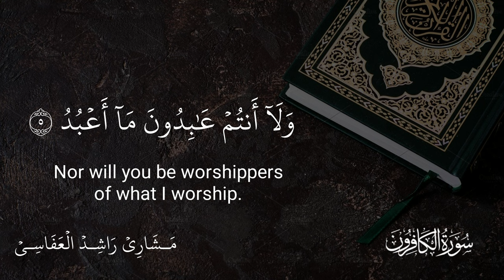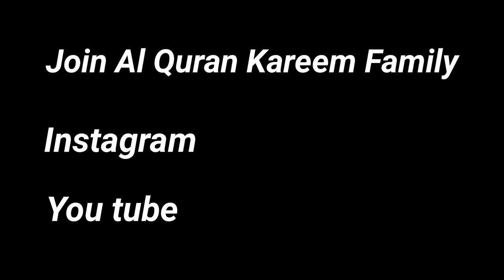Surah al Kafirun Recited by Mishary Rashid Alafasy